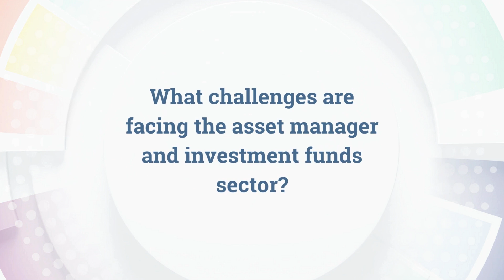Simmons&Simmons interview on the EFAMA Investment Management Forum 2023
We asked Harald Glander and Catherine Weeks from Simmons&Simmons to give us their thoughts on the EU Retail Investment Strategy and main challenges for asset managers, both topics on the agenda at the upcoming EFAMA Investment Management Forum.